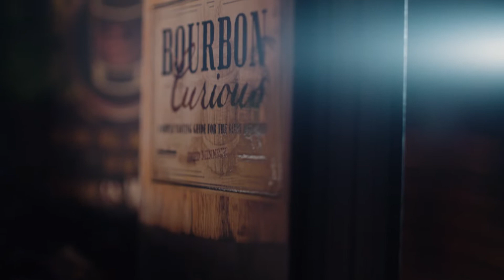Whiskey and Gin Tasting: Freeland Spirits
With guest Andrea Meriweather, Fred explores the new distiller, Freeland, an all-women owned distillery in Portland. They taste their gin and whiskey.